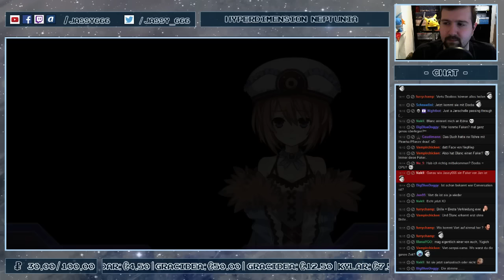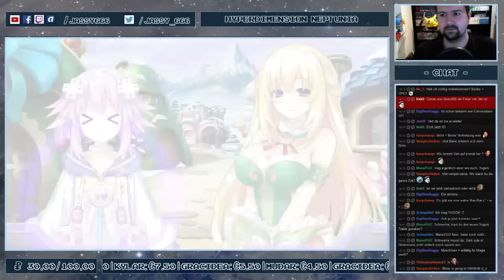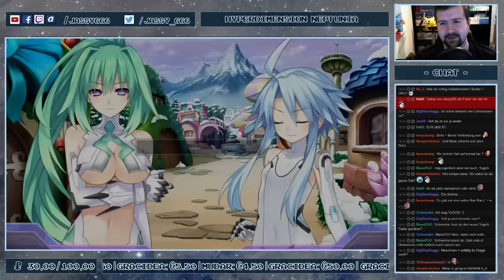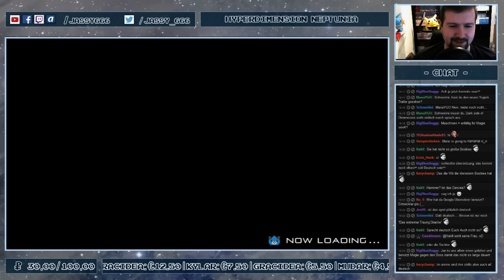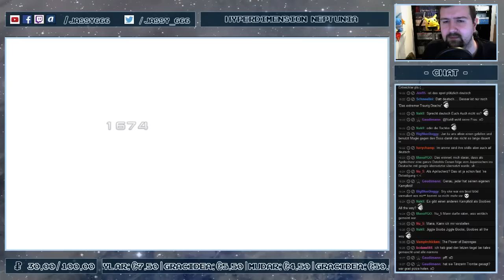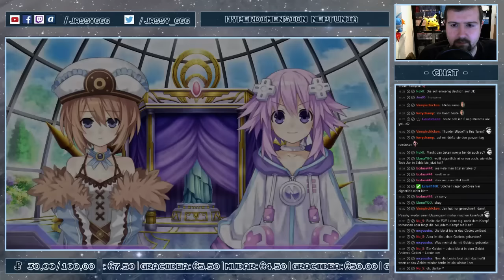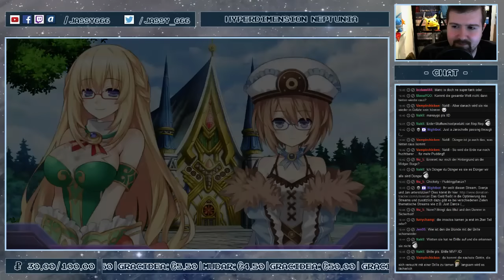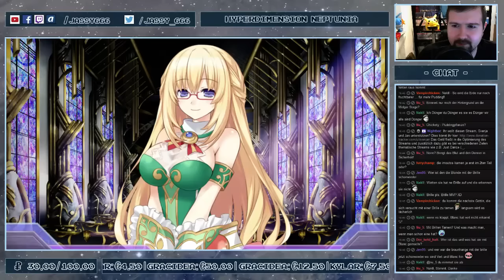Hyperdimension Neptunia Re;Birth 01 [Livestream vom 24.01.] #19